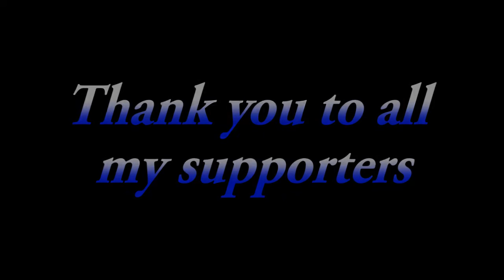60 Subscriber Montage/Teamtage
Thank you guys for 60 subs hope we can hit 70 real soon. Once again thank you. I never expected to hit 60 subs you guys are amazing, thank you so much. No matter how many subs we hit this will always be true; it's all because of you guys.